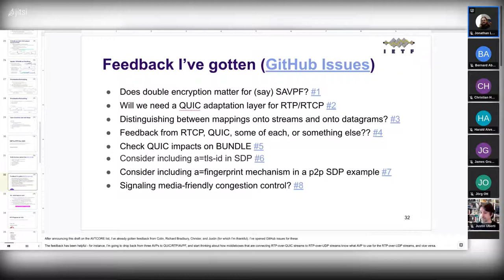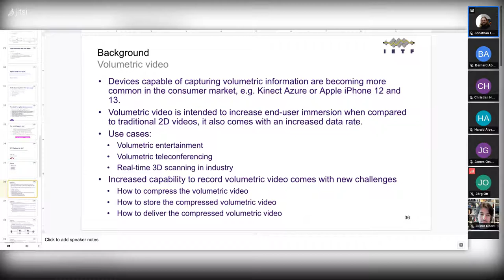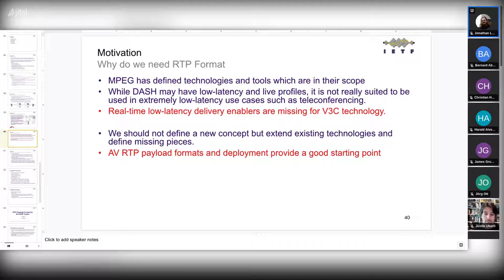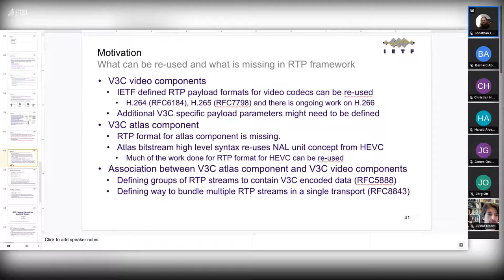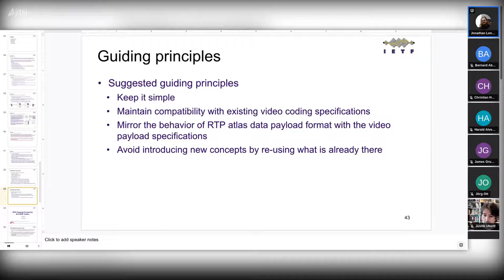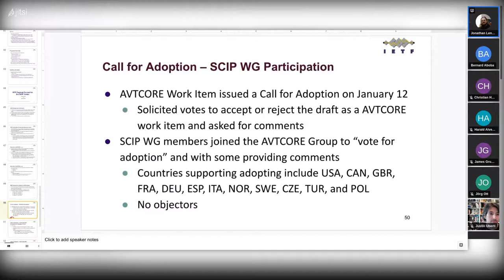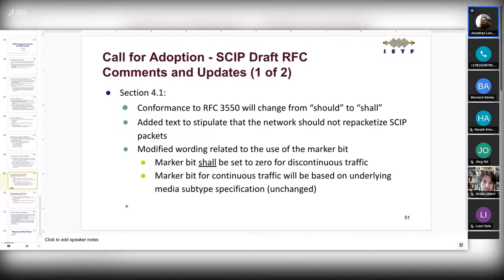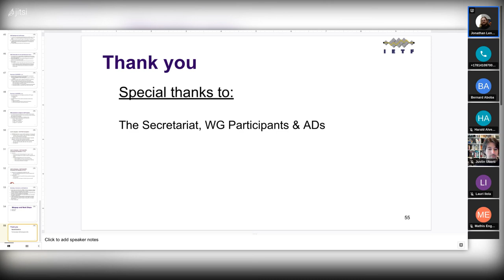AVTCORE WG Interim Meeting, 2022-02-15 (2/2)